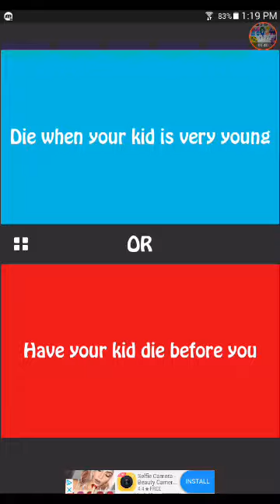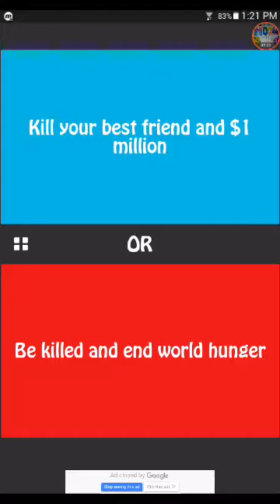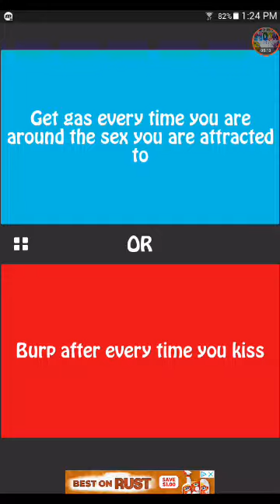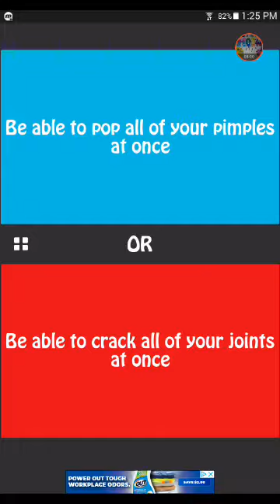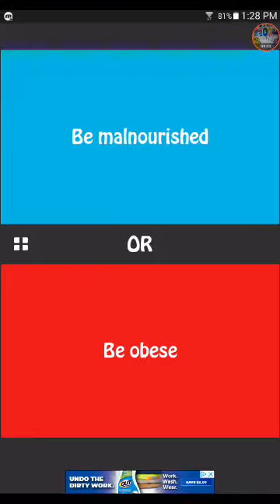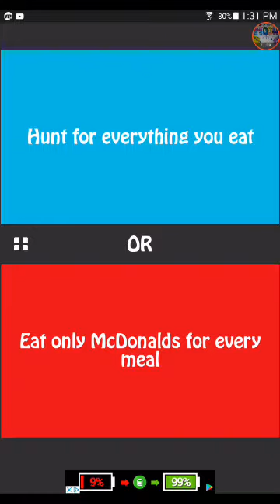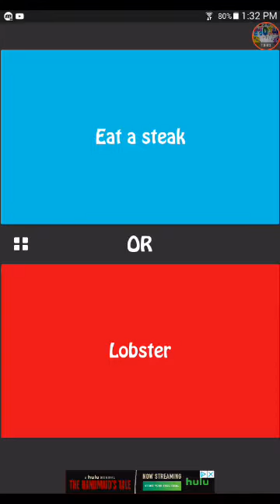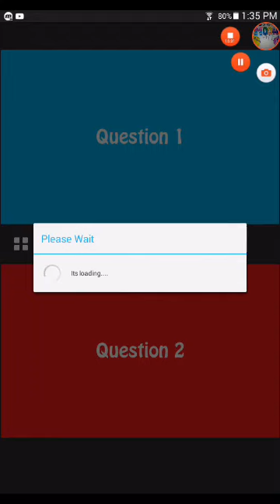Would you rather